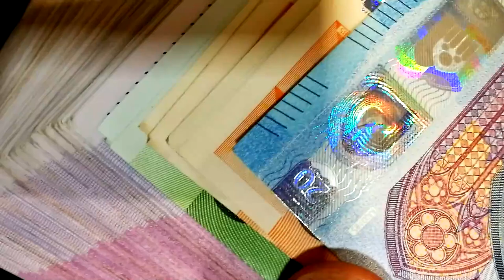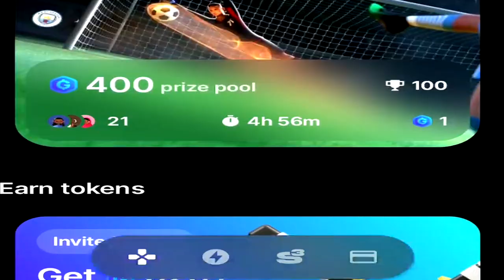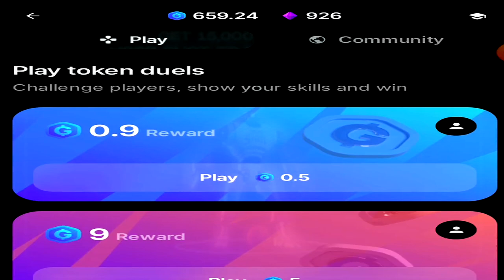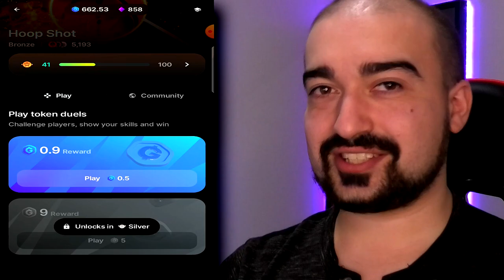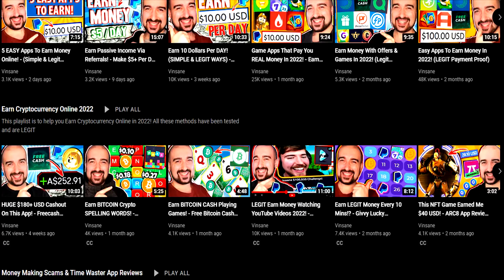ARC8 App: EARN FREE NFT PLAYING BASKETBALL! - Hoop Shot G-BOTS (Play To Earn Crypto Game 2022)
Welcome to my ARC8 App video! Today i'll be showing you how to earn free NFT's with the Hoop Shot G-BOTS Giveaway! - If you are good at basketball games then this new play to earn crypto game in 2022 is for you. GMEE tokens are currently worth 1.5 cents each by the way!

Remember based on your country ARC8 might behave different so please always keep that in mind and of course understand that this is a cryptocurrency game so the prices of the tokens are always going to change.

0:00 - Intro To ARC8 App: EARN FREE NFT PLAYING BASKETBALL!
0:14 - What Is ARC8?
2:07 - How To Earn FREE NFT